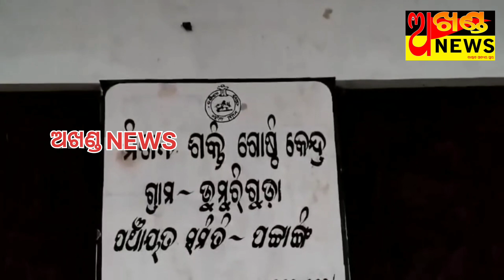ଓଡ଼ିଶାର ଶ୍ରମିକ ଆନ୍ଧ୍ରରେ...